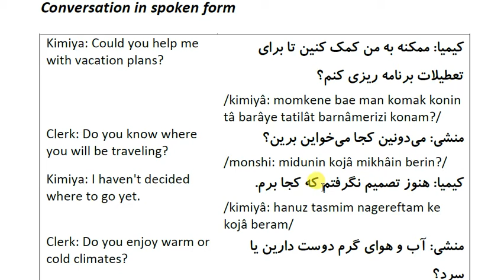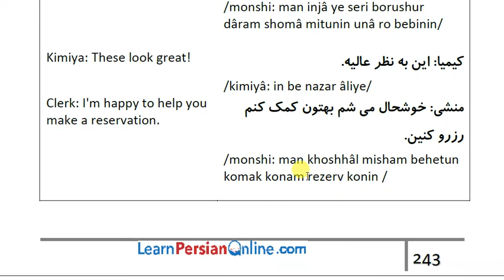Farsi Conversations: Conversation 60: Part 2: Holidays: conversation in Farsi in spoken form